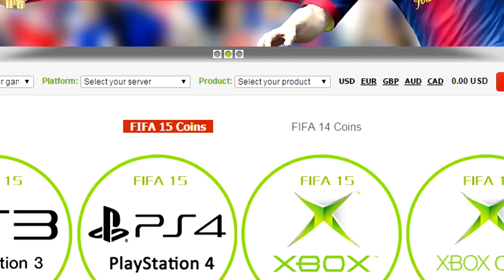BEST TOTS EREMENKO: THE FIFA VIKING! FIFA 15 ULTIMATE TEAM